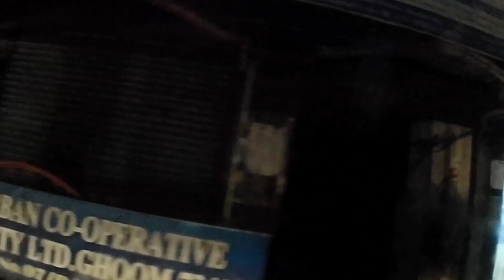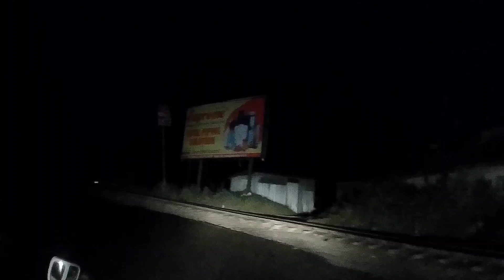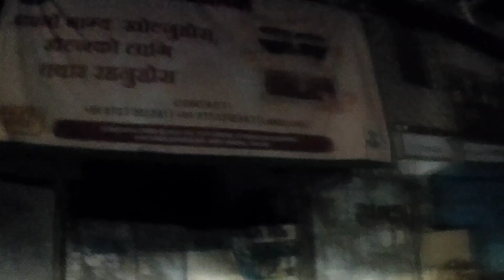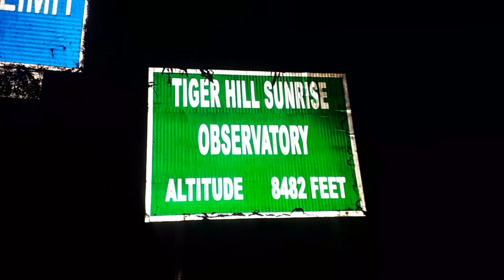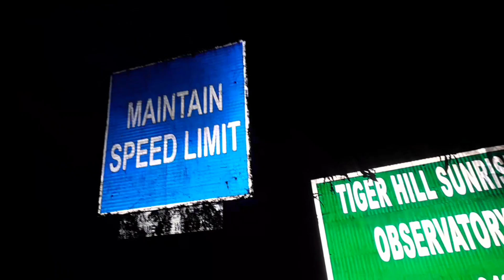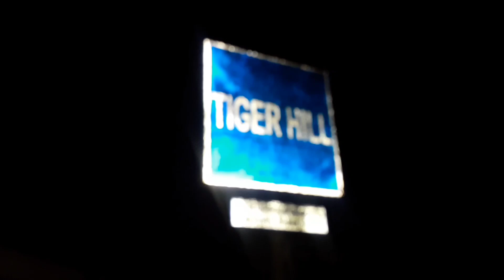TIGER HIll Sunrise Dekhbo Kono Din Vabini টাইগার হিল সানরাইজ দেখাবো কোনদিন ভাবিনি @Travel With Rohon